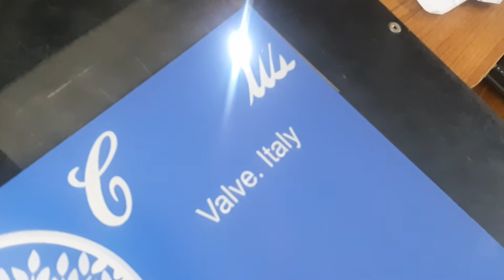Name plate Laser Marking